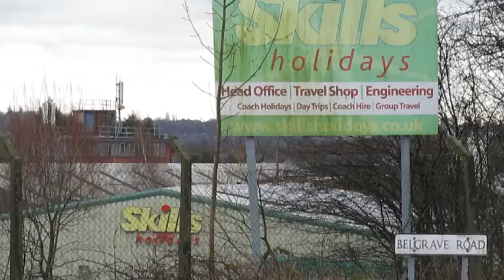Skills of Nottingham Bus Depot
Skills Bus depot in Bulwell.